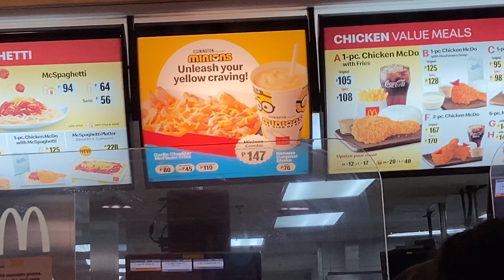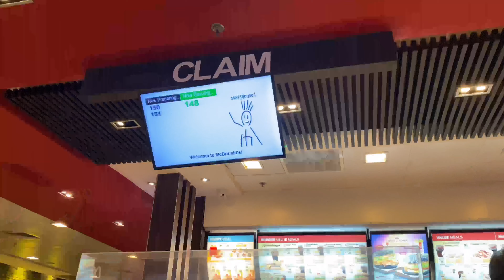Anong ganap sa Venice Grand Canal pag GCQ? [food•crawl] ✨